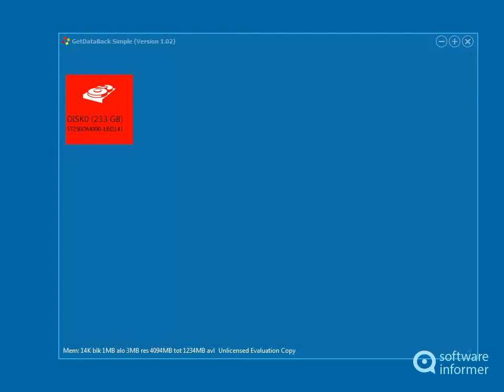GetDataBack Simple quick demo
GetDataBack Simple is a data recovery tool for NTFS and FAT files systems. GetDataBack Simple2 is developed by Runtime Software. Read the full review of GetDataBack Simple